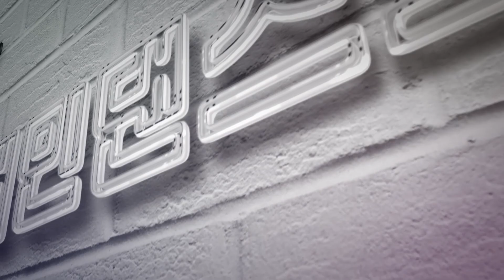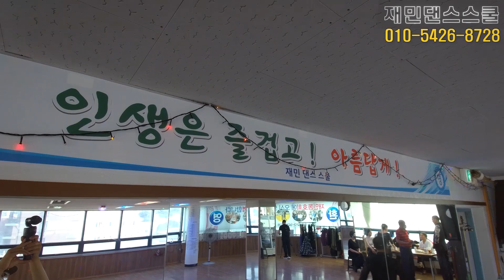👀 재민댄스스쿨 💨대한민국 댄스 고수를 찾아서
충남 당진 재민댄스스쿨
이병준 대표 / 임영선 원장

충남 당진시 당진중앙3로 14 조향빌딩 5층

박패밀리가 인정하는 이 시대의 진정한 댄서
방송이면 방송, 레슨이면 레슨
약속을 지키는 믿을 수 있는 이병준 대표

늘 언제나 감사합니다.